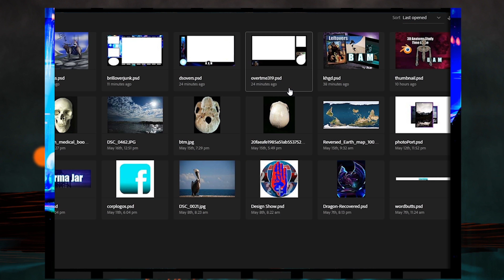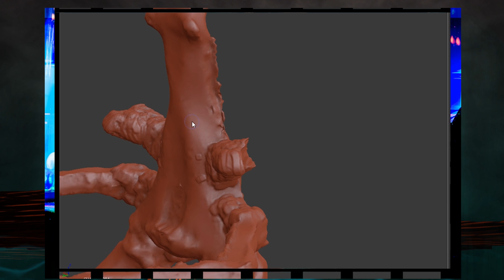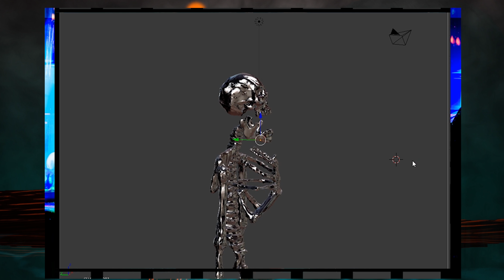Anatomy Study 3D Blender Some Ribs Timelapse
Some Ribs in blender 3d modeling speed edit